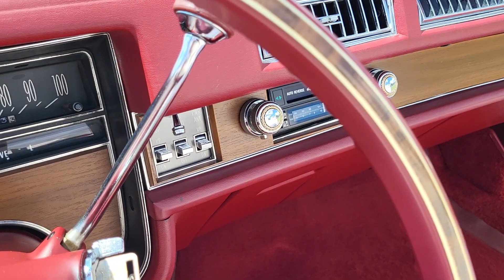SOLD! 1975 Cadillac Eldorado Convertible - Only 41k Miles - 500cid V8 - Auto - Leather & Loaded